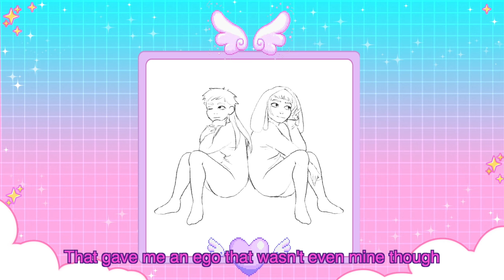Elliot Lee: "Pink (Freak)" (feat. GIRLI) [Official Video]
Art by Elliot Lee

𝙇𝙮𝙧𝙞𝙘𝙨:
I’ve been in bed since 7 AM but I haven’t slept yet (just like a...)
There’s fog in my head so I can’t keep track, but I think the sun set (just like a...)
Uh oh, forgot how to breathe for a sec
And you think I’m fine because how I dress doesn’t reflect that
You say I’m blue when I cry
But you can’t see sad with your eyes
(Freak!)
I know they think I’m a freak (freak)
Cuz everything I wear is pink (freak)
My laces (freak)
My glasses (freak freak freak freak)
Even my heart on my sleeve is pink

I’ve tried to be what people think of when they see me
That gave me an ego that wasn’t even mine, though
Yeah, I know I look fine

I feel pink, yeah
lalalalala, lalalala
you say that I'm blue
But I feel pink, yeah
lalalalala, lalalala
I'm just not like you
Cuz when I sink
I feel so pink, yeah

Just like a freak!
Just like a frea- uh oh!

(GIRLI)

I know I'm cool
But i can still hear all the bullies from school
Taking my arms, making me slap myself just like a puppet
Look at that stupid girl with her pink mullet

You hate on my colours coz you are grey
I love like a rainbow, like the taste?
I know what you think when you see me in pink
(you) wanna buy me a drink and then spit in the thing
but i will swallow you up, i pack a punch and i’ll eat you for lunch

and trust me i’ll enjoy the crunch
of your boring bones
hating me for putting on clothes
that I like
and i don’t know
if you secretly
wanna be like me
your pink enemy
Whatever!
i’m just tryna to getting out of bed and not listen to you
coz i wear all pink and i feel fucking blue

Pull apart all of my pieces
Soak ‘em in liquid adhesive
Paint it all blue when it freezes
Build a new me out of paper-mâché
Oh, I’m so low, uh oh

Lalalalala, lalalalalala.